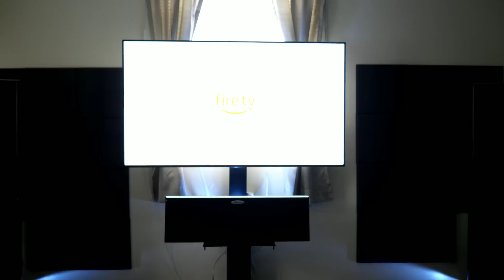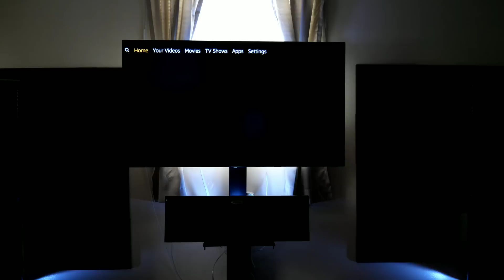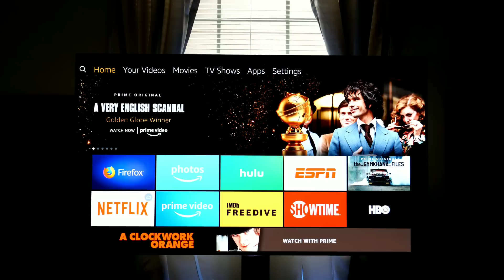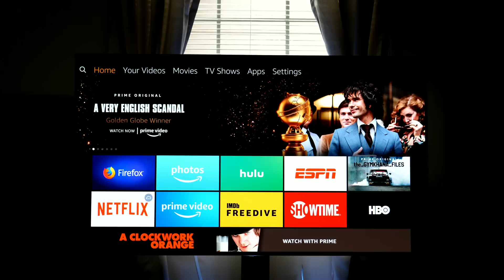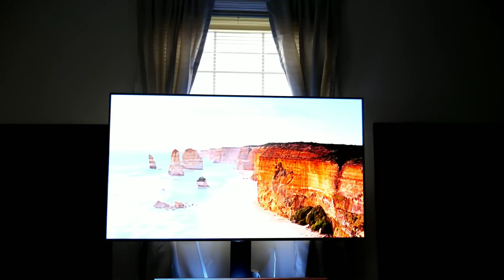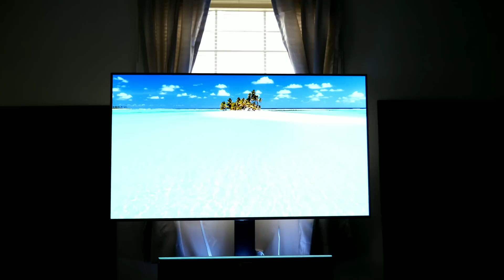Oled Burn-in and Image Retention After 2 Years...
Watch as I tell you my Oled experience and if you should avoid getting an Oled TV in 2019.